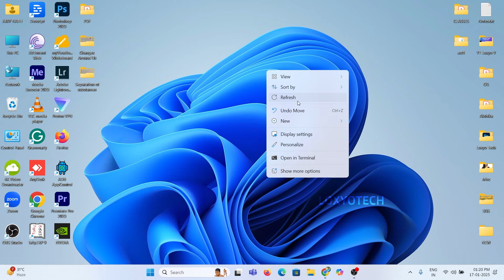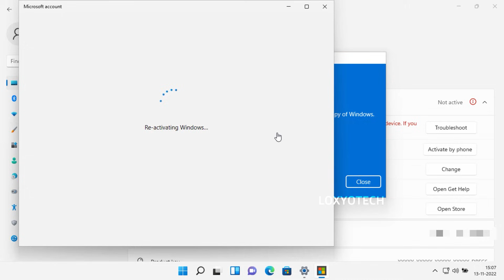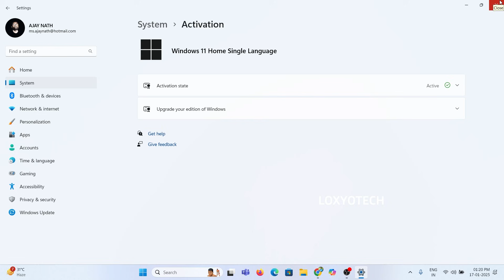How to Activate Windows 10 or 11 | Hardware Change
Are you tired of dealing with Windows reactivation issues after upgrading your hardware? Look no further! In this video, we'll show you a simple and easy-to-follow guide on how to reactivate Windows after hardware upgrades. From replacing your hard drive to upgrading your RAM, Motherboard we've got you covered. Follow along as we walk you through the step-by-step process to get your Windows operating system up and running again. Whether you're a tech newbie or an experienced IT professional, this video is perfect for anyone who wants to avoid the hassle of Windows reactivation. So, what are you waiting for? Watch now and learn how to reactivate Windows the easy way!

R E L A T E D V I D E O S A N D L I N K S

Other Search Tags:-
- Reactivating Windows after a hardware change
- Can't activate windows after hardware change [Solved]
- Activating Windows 11 after a hardware change
- Windows activation after hardware change.
- How to reactivate windows after a hardware change with the original product key?
- Cannot Activate Windows After Motherboard Change solved
- Activating Windows After Hardware Change/Upgrade
- How to activate windows 11 after hardware change
- How to re-activate Windows 10 after a hardware change
- How to get the license key or activate Windows after
- Fix Unable to Activate Windows After Hardware Change
- How do I get the license key or activate Windows after I changed my motherboard
- Unable to activate Windows after changing motherboard
- How do I fix Windows activation after hardware change?
- How do I install Windows after hardware change?
- How do I transfer Windows to a new hardware?
- How do I get Windows to recognize new hardware?
- Windows Reactivation MADE EASY After Hardware Upgrades?

All names, e-mail IDs, mobile numbers, addresses and other personal details used in this video are imaginary and fake. The information used in this video is for demonstration purposes only.